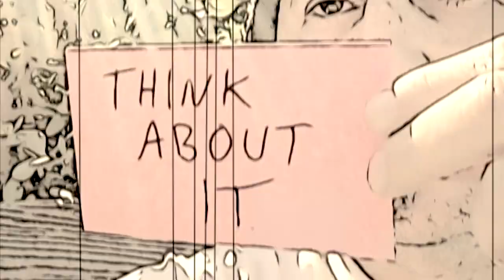🌌 Stoney Spring's "Black Planet" 🌑 A Team of Oxen Approaching Light 🚀 New Release Premiere! 🔮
Embark on a cosmic journey with Stoney Spring as they unveil their latest sonic masterpiece, "Black Planet," a celestial track from the album "A Team of Oxen Approaching Light." 🌌✨ Drawing inspiration from a kaleidoscope of musical influences, including the avant-garde genius of Captain Beefheart, the experimental spirit of early Pink Floyd, and the quirky brilliance of DEVO, Stoney Spring presents a musical tapestry that defies categorization. 🎸🌀

In "Black Planet," the band seamlessly blends experimental rock, folk, and cosmic vibes, creating a transcendental soundscape that feels both nostalgic and groundbreaking. The hauntingly beautiful melodies, coupled with Anthony Lacques' cranky yet compelling vocals, transport listeners to a realm where every note is a portal to a sonic dimension. 🎵🔮

The video, a visual feast crafted to complement the ethereal nature of the music, takes you on a mesmerizing visual odyssey. From cosmic landscapes to dreamlike sequences, every frame is intricately woven into the fabric of Stoney Spring's artistic vision. 🌠🎥

Join us for the premiere of "Black Planet" and witness a band unapologetically pushing the boundaries of musical expression. Stoney Spring invites you to explore the influences that shape their sound, paying homage to the pioneers of experimental rock and folk while carving out a unique niche of their own. 🌟🎶 Don't miss the chance to experience this sonic odyssey—an immersive blend of experimental folk-rock bliss that transcends time and genre. Hit play, and let the cosmic vibrations resonate! 🚀🌈